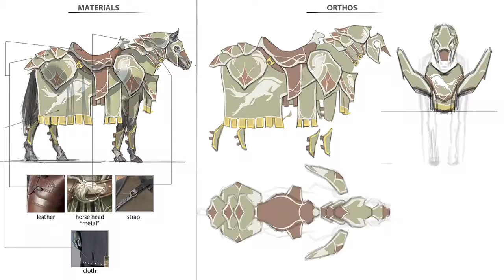Lord of the Rings Online - Behind The Scenes videos for Riders of Rohan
Check out the first of our Behind The Scenes videos for Riders of Rohan, the next premium expansion for Lord of the Rings Online. This video highlights some of the work that went into making the live action short as true to the source material as possible and shows a short snippet of some of the new content to come. Riders of Rohan, the fourth major expansion to Lord of the Rings Online, will launch this autumn.